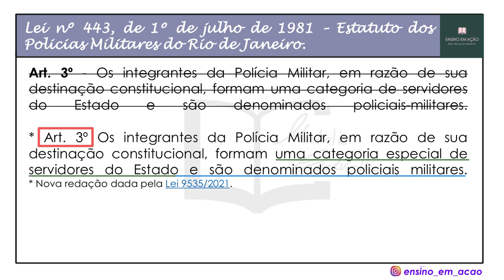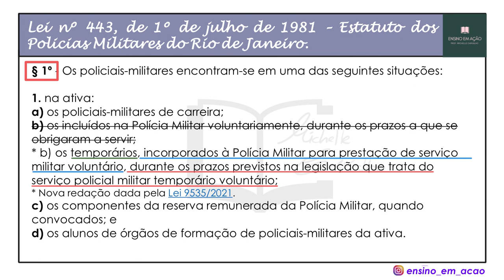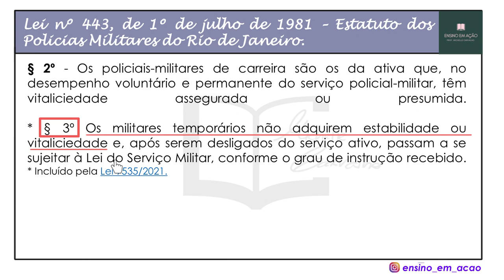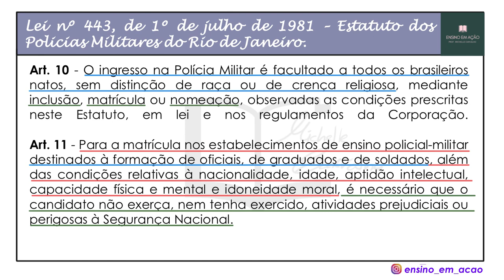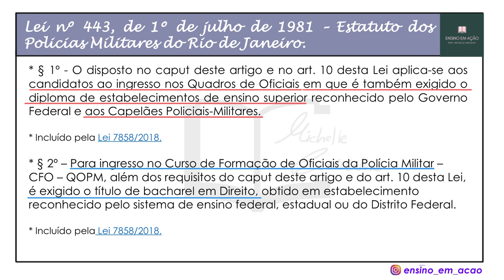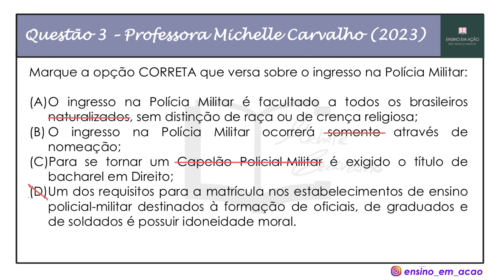CONCURSO PMERJ-2023 | ESTATUTO POLICIAS MILITARES DO RJ (Lei nº. 443, de 1º de julho de 1981) #2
Aula 2 sobre a e Legislação Aplicada à PMERJ - ESTATUTO DOS POLICIAIS MILITARES DO ESTADO DO RIO JANEIRO.
Foco: concurso público PMERJ.
Fonte: Lei nº. 443, de 1º de julho de 1981

Banca IBADE.

- Simulado com 30 questões AUTORAIS sobre a NOÇÕES DE DIREITOS HUMANOS APLICADA À PMERJ:

Links dos COMBOS (Valores promocionais):

- COMBO 3 em 1 (ESTATUTO DOS POLICIAIS MILITARES + LEGISLAÇÃO APLICADA À PMERJ + NOÇÕES DE DIREITOS HUMANOS da PMERJ)

- COMBO 2 em 1 (ESTATUTO DOS POLICIAIS MILIARES + LEGISLAÇÃO APLICADA À PMERJ)